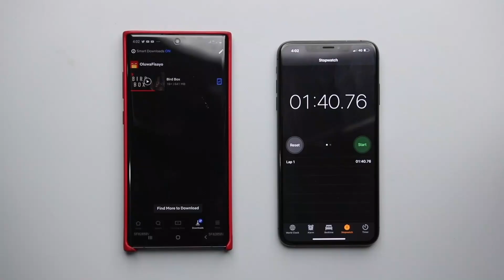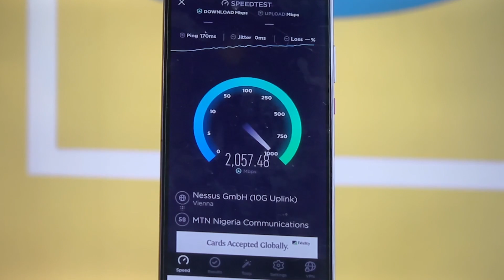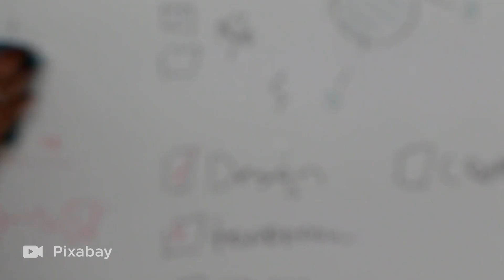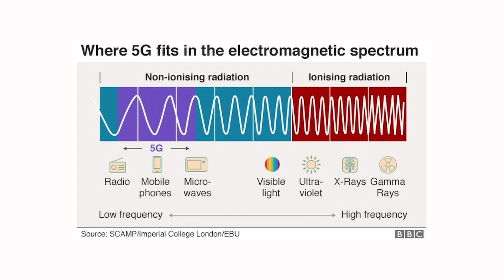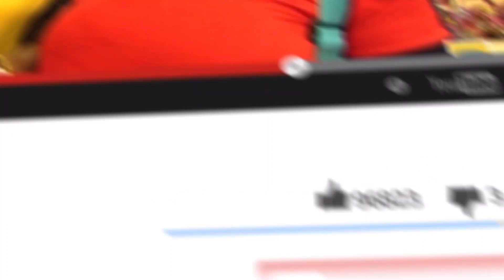Experience The Future With 5G ( MTN 5G Demo)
This immersive demo and experience will travel across three Nigerian cities to showcase the capabilities of 5G and its potential to enable economic growth, and social inclusion.

Here is what Fisayo Fosudo has to say.